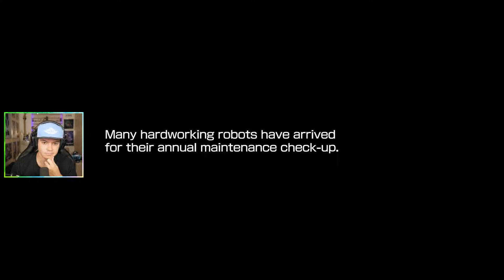O INICIO DO GAME | Mega Man 11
Vamos lá começar nossa aventura nesse game que vai te trazer muitas lembranças